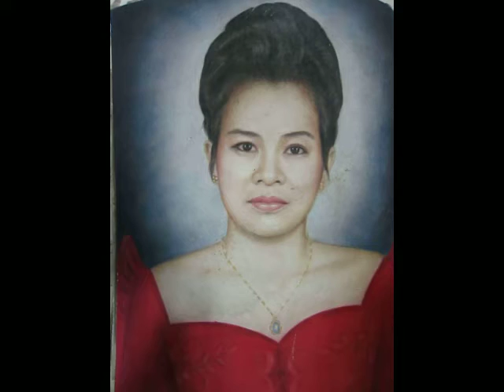MDG 3816 Portraits of Ancestors (need restoration due to typhoon damage)